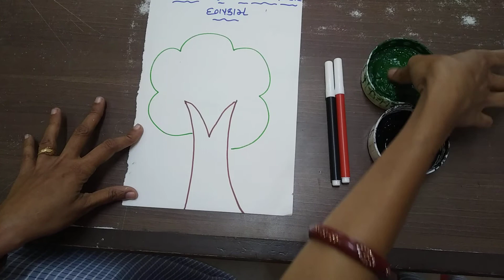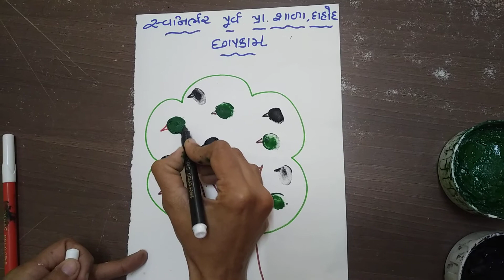સિ.કેજી. (છાપકામ) 23/06/2021 (પ્રિયા ટીચર).